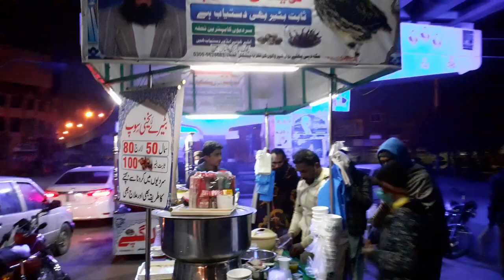Cheapest Quail Soup | Batair Yakhni | Multan Famous Food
This is Nadir Ali Sapal, here, I have brought to you the video of
Ceapest Quail Soup | Batair Yakhni | Multan Famous Food | Rs.100/- per bowl
at Katcheri Chowk, under the Bridge of Katcheri, Multan

If You have some good Voice,,,,,or any other talent, send me your video in original on the following email addresses or Whatsapp me….

I always try to bring a Unique Video for you, This channel is to entertain people and I usually focus on making videos about what the people are doing in their Real Life, please don't go spreading hate it's all for you.